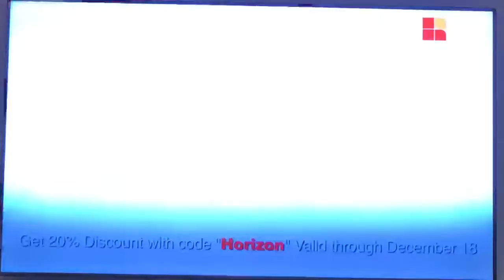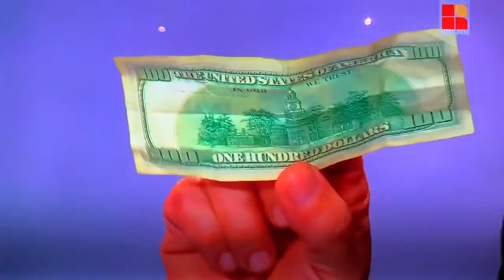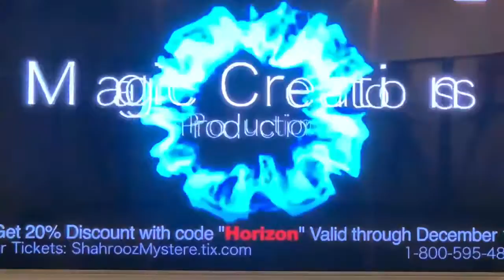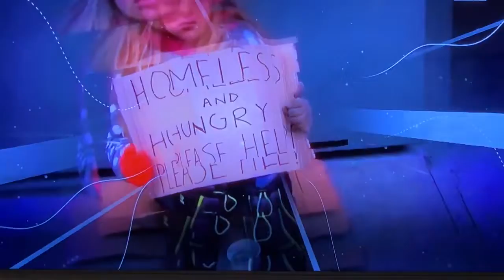Horizon Armenian TV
Shahrooz Nia started performing both stage magic and close-up magic in London at the young age of 17. It was in London where Shahrooz began performing six minute acts in nightclubs, spotlight on him front and center of the venue. Shahrooz would perform an illusion and the guests would be eagerly awaiting the next act with built up anticipation. Shahrooz was such a captivating entertainer that he was soon performing at venues in the West end of London, the center for nightlife, at major venues such as Xenon and Hippodrome owned by the Stringfellows.

Not long after Shahrooz then moved to the United States, his talent spoke for itself as he found himself performing at the iconic Magic Castle and the Comedy and Magic Club in Los Angeles. Even after relocating to Los Angeles, Shahrooz continues to travel and perform all over the world, across Asia and Japan, on cruise ships and of course in London. Shahrooz is an international force in the world of Magic and remains an active member of Magic Circle in England and Magic Castle.

Shahrooz has honored his craft and used his talent to focus on stage magic and was inspired to design and build props for a futuristic robot act with a stunning material known as cast Acrylic or Lucite. This passion project fueled another creative passion for Shahrooz as established himself a a successful designer creating high-end acrylic furniture pieces and sculptures for the designer furniture market which can be seen in high-end furniture showrooms such as the Wynn and Encore in Las Vegas. After many years of building a successful business in Acrylic based design, Shahrooz began to incorporate his love for acrylic sculptures and magic, thus making all the props used for his illusions ever more unique and beautiful. Acrylic is a naturally clear and transparent material, and audiences are left more amazed and curious than ever.

Shahrooz Magic Production also known as Shahrooz Mystere offers a variety of acts that each have their own theme, unique presentation, and choreography. Shahrooz Mystere is a night consisting of dance mixed with magic. Created by Shahrooz Mystere